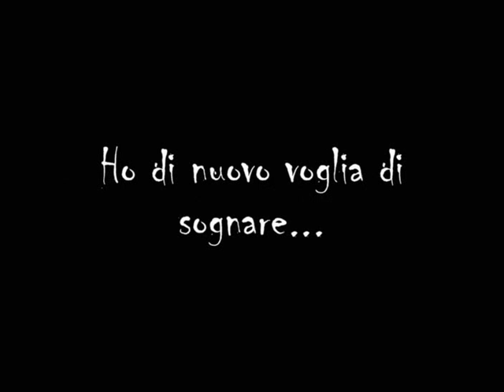Eva Lopez, Beppe Costa: Ho di nuovo voglia di sognare...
Beppe Costa, Eva Lopez: Ho di nuovo voglia di sognare
Con Pino Iodice chitarra e Mauro Menegazzi fisarmonica, Primiano Di Biase tastiera
registrazione di Roberto Pardini al Caffè letterario di Roma